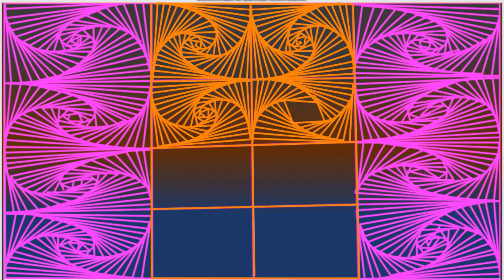Daily Art | 3D Shading Spiral Line Illusion | Simple drawing daily 200